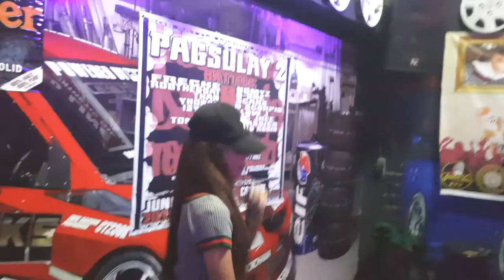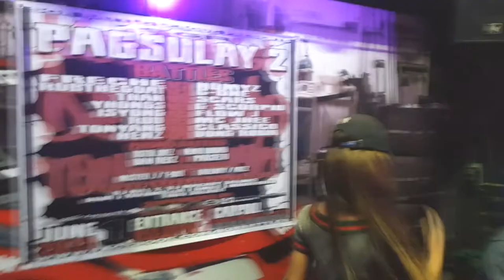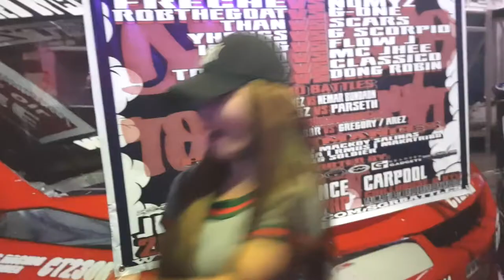SGR PAGSULAY 2 - ANIVASMOVEMENT "LIVE"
june 1 2019 carpool by alcatraz DAVAO CITY